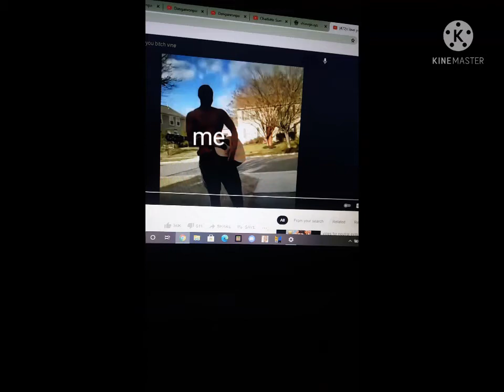me loving Kuon Ichinose for 15 seconds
note I've finished strikers and I still love her despite her being the surprise villain